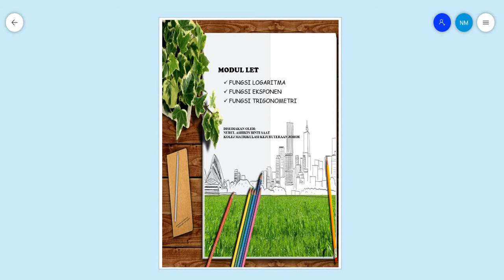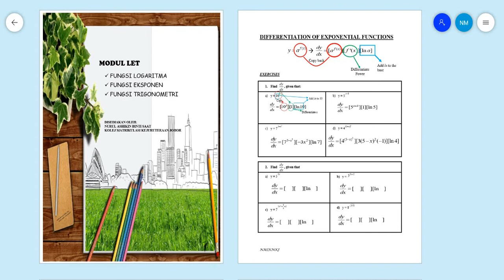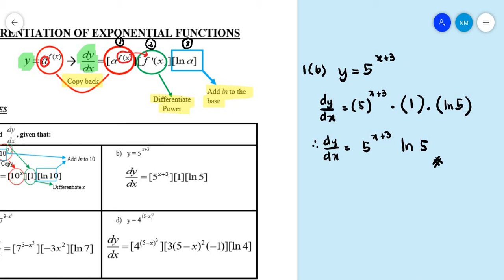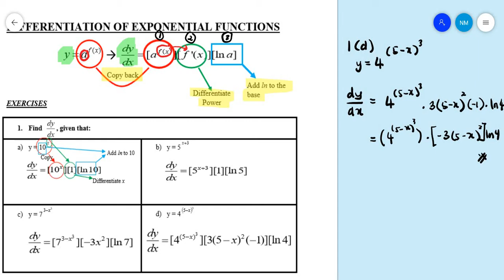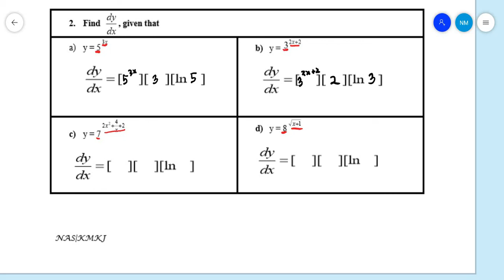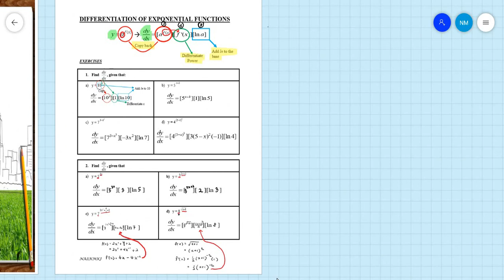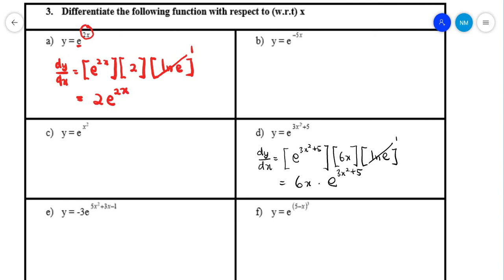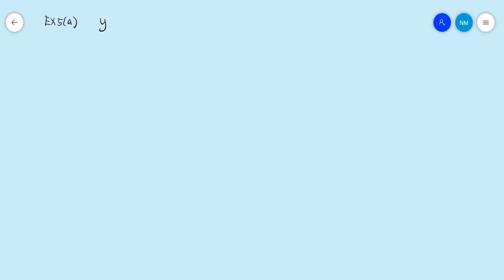SM015 MODUL LET PART 1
Part 1: Differentiate Exponential Function
Jom ulangkaji pembezaan!